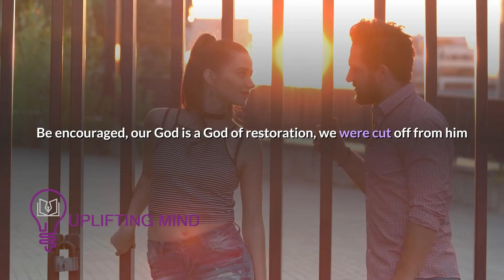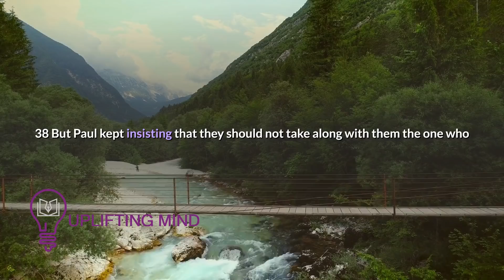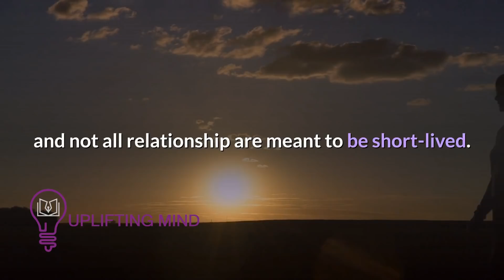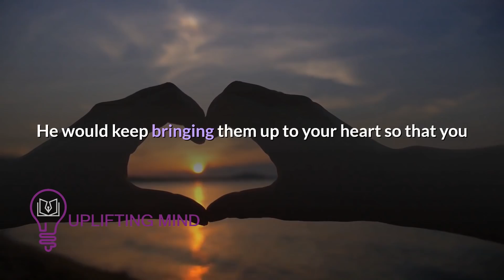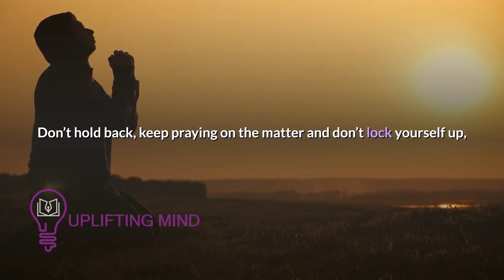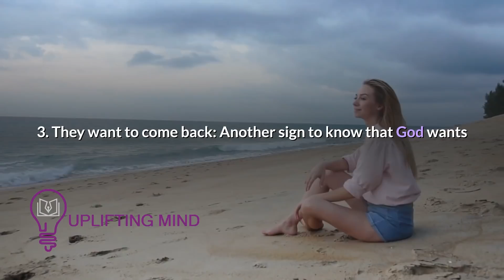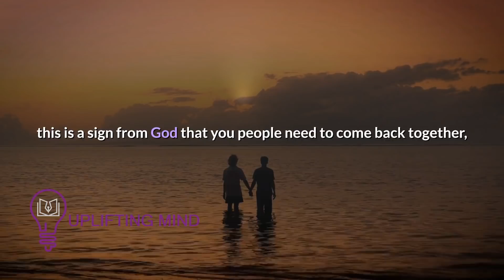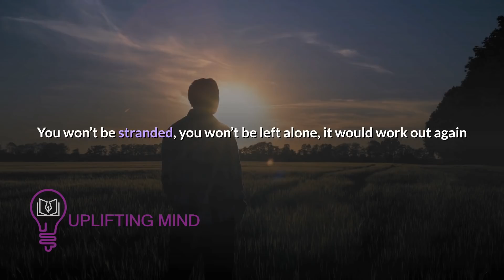SIGNS GOD IS LEADING SOMEONE BACK INTO YOUR LIFE HE WANTS YOU TOGETHER BECAUSE OF THESE THINGS